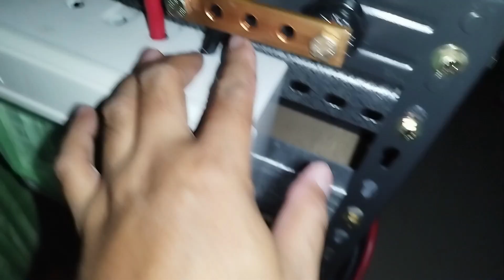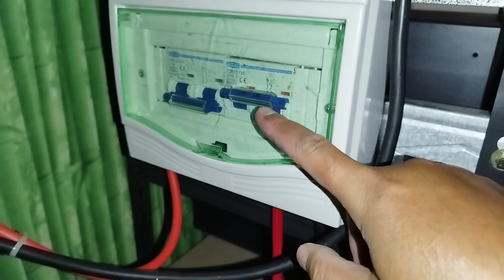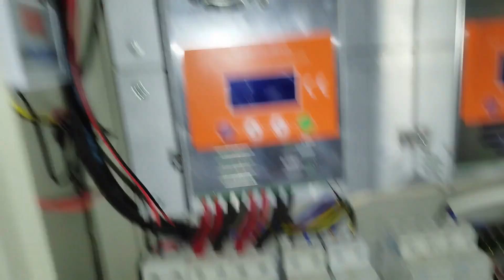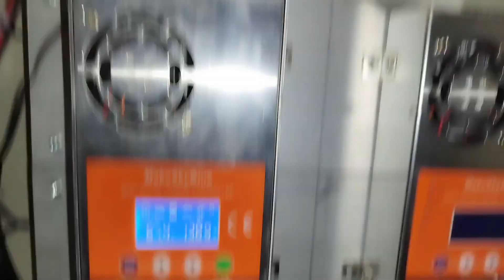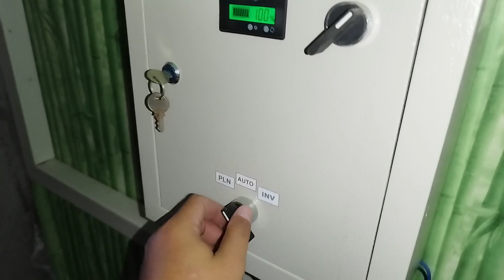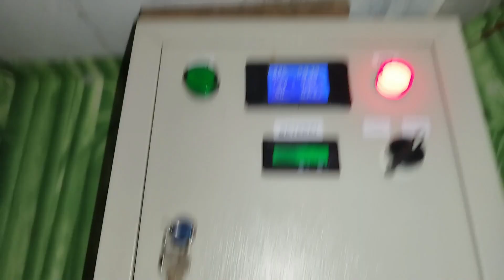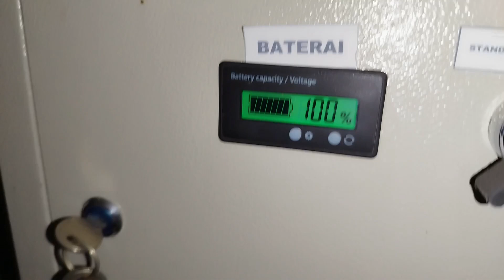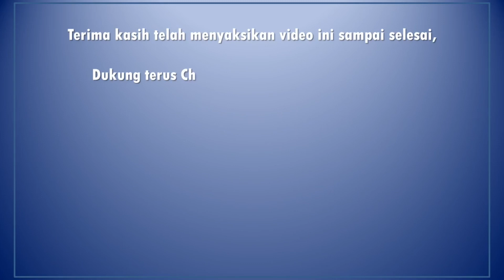Baterai LifePo4 48v 100ah di paralel dengan kabel dan busbar, VRLA?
Hallo Sobat, pada video "Baterai LifePo4 48v 100ah di paralel dengan kabel dan busbar,  VRLA?" ini merupakan penyusunan baterai LifePo4 48V 100ah pada rak besi KENMASTER yang telah dirakit pada video sebelumnya.

Perakitan antar baterai secara paralel menggunakan kabel kemudian menuju MCB 125A untuk diparalel dengan VRLA (rencana) menggunakan busbar tembaga.

Untuk lebih detailnya silakan tonton videonya sampai habis.
Semoga bermanfaat.

Electro Young MC 89 Mic Wireless Alternatif untuk Ashley Voice 1, Soundbest CK 213, Shure SKM 600

Mengganti Lampu LED Backlight Xiaomi Mi TV 4A Android TV 32 Inch - Ada Suara Tidak Ada Gambar